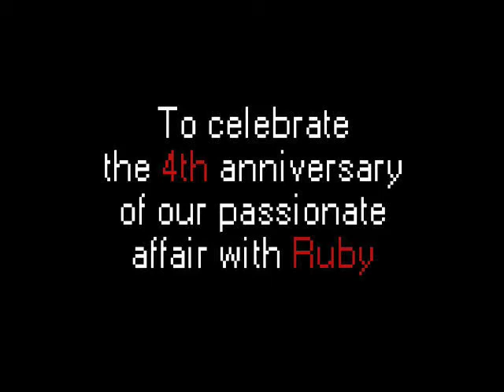This is how we celebrated our 4th Bday!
Ruby is designed to make programmers happy!

Applicake + Ruby + ♥ = 4